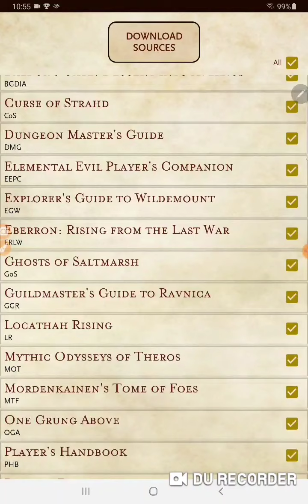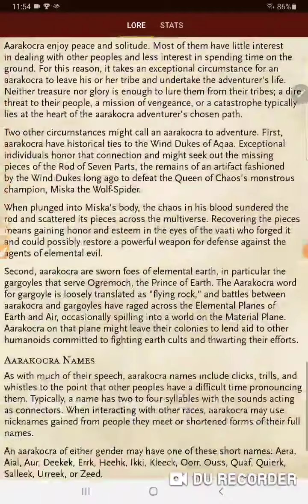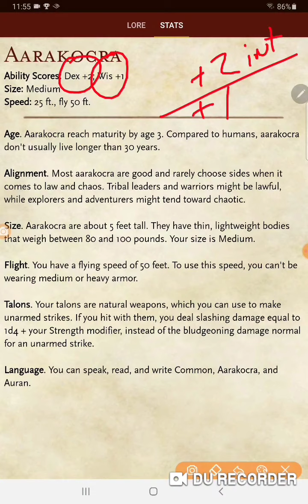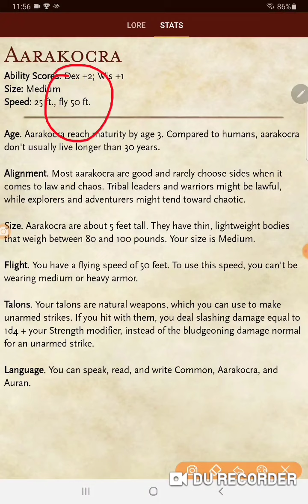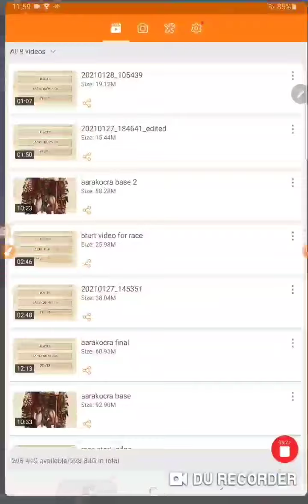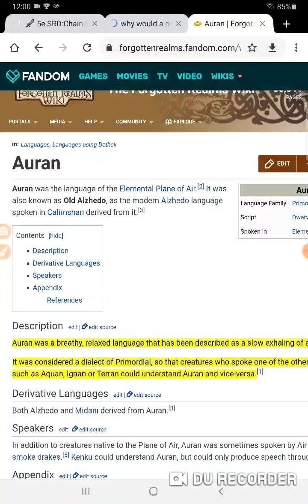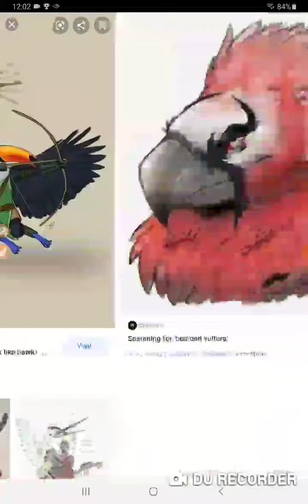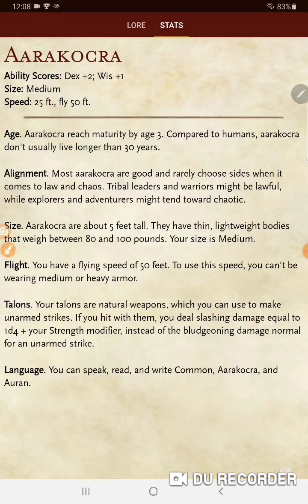Dungeons & Dragons 5e Races Aarakocra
The RPG Players Guild is dedicated to helping players be better players and expand your imagination.

“The RPG Players Guild is unofficial Fan Content permitted under the Fan Content Policy. Not approved/endorsed by Wizards. Portions of the materials used are property of Wizards of the Coast. ©Wizards of the Coast LLC.”